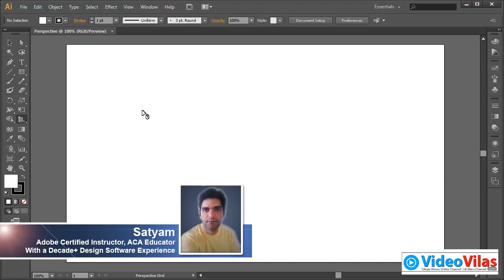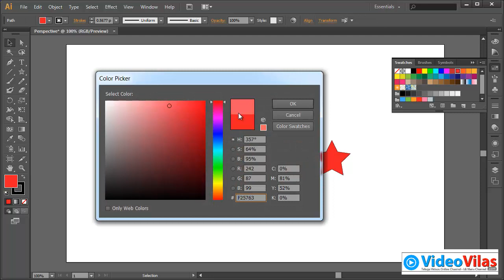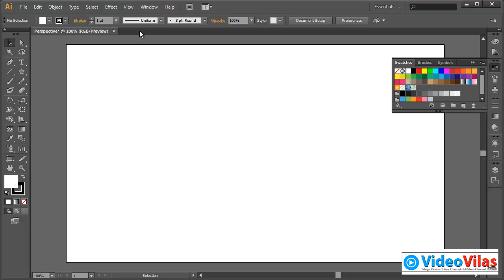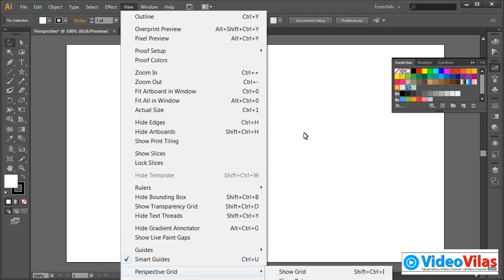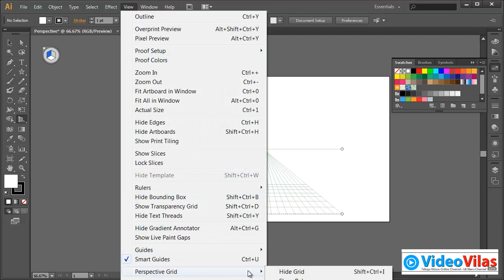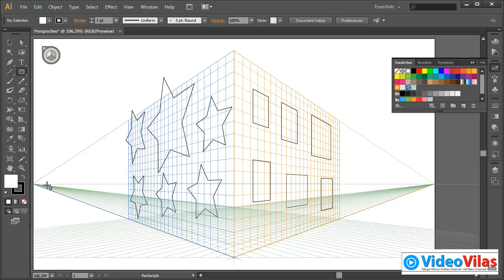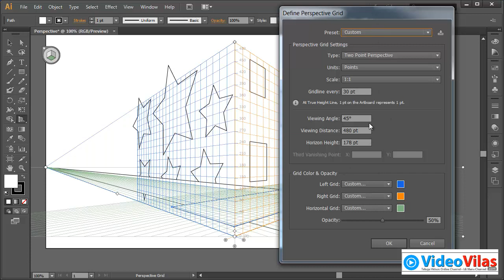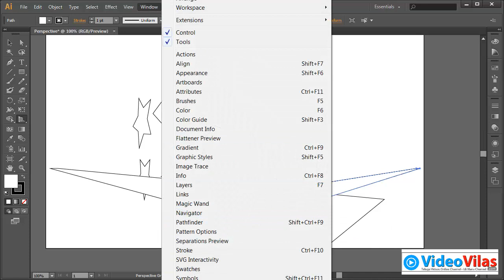Adobe Illustrator CS6 Tutorial (Telugu) - 20 - PERSPECTIVE | Best for Graphic Designers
Best Telugu Tutorials. Adobe Illustrator CS6 Tutorial (Telugu) - PERSPECTIVE Drawing | Best for Graphic Designers. Adobe Illustrator Tutorials in Telugu. Best telugu tutorials & best telugu software training free.
VideoVilas.con dreams for FREE Education to Anyone, Anywhere & Anytime. I strive best to create best educational videos in the following domains:

01. Software & Windows Tutorials
02. Computers & Technology
03. K-12 Education
04. Higher Education
05. Indian Exams (UPSC, SSC, Bank & Railway Exams)
06. Success & Personality Development (Self-Help)
07. Multimedia (CG, VFX, Animation & Gaming)
08. Filmmaking
09. MBA & Business
10. Online Business & Ways to Make Money
11. Programming & App Development
12. E-Learning Development
13. Fine Arts (Drawing, Design, Sculpting, Painting etc.)
14. Biology & Life Sciences
15. Medical, Health & Fitness
16. Agriculture
17. Web Apps & Google Apps Tutorials
18. Reviews (App Reviews, Book Reviews & Product Reviews)
19. Learning Languages and
20. Many more..

Happy Learning!

Satyanivaas | Founder.